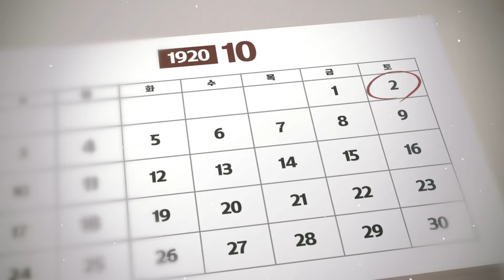오늘134_훈춘 사건 | 큰★별쌤의 오늘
1920년 6월
만주의 독립군은
봉오동에서 일본군에
빛나는 승리를 거둡니다.

이에 일본군은
만주 지역의
한국독립군을 괘멸하고자
잔인한 자작극을 벌이죠.

훈춘 사건이 발생한
오늘은 10월 2일입니다.